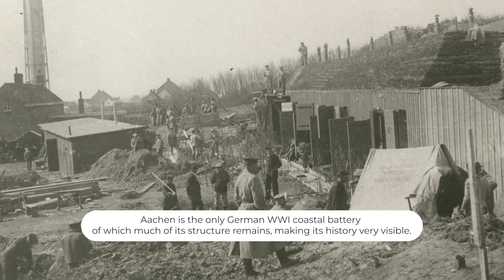Aachen Battery, Atlantikwall Raversyde, West-Flanders, BELGIUM